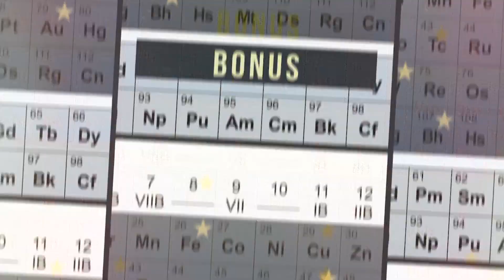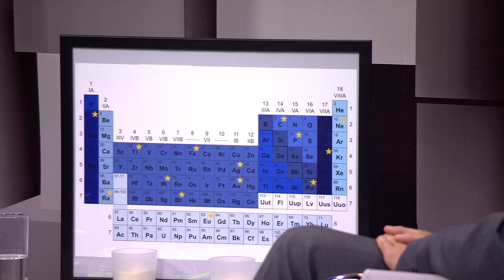Bonus EUpeople: the EU periodic table of elements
In this bonus video, we challenge our guest Vladimír Šucha to answer some questions about science and the EU. All this through a special EU periodic table of elements !

About

EUpeople series shows the personal stories and values that motivate EU officials to help move Europe forward. It puts the spotlight on the real stories of passionate Europeans, dedicated professionals but also family members, normal citizens and interesting characters.